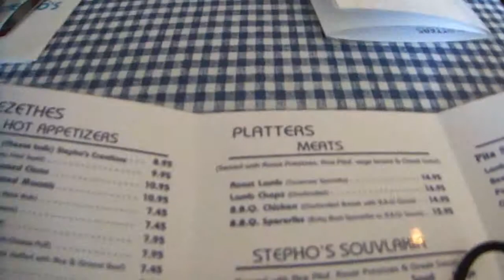Victoria Day Lunch at Stephos and meeting David Morin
It's Victoria Day long weekend and the weather was too nice to stay in so I decided to go out with my friend. It was a relaxing day. We had Greek food and had the chance to meet local singer, David Morin. See you in my next video.